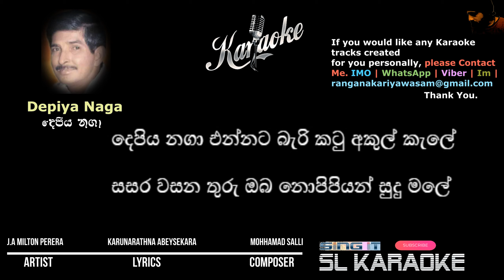depiya naga | J.A.Milton Perera | Karaoke | Without Voice